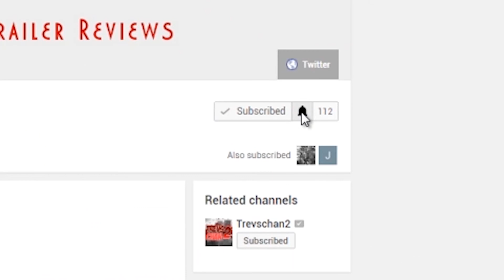IT | Spoiler Talk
Mike and Allen talk spoilers for IT (2017). Keep in mind, this is a Spoiler talk, so if you have NOT seen the movie, divert your eyes and ears and go watch out spoiler free review from the link below.